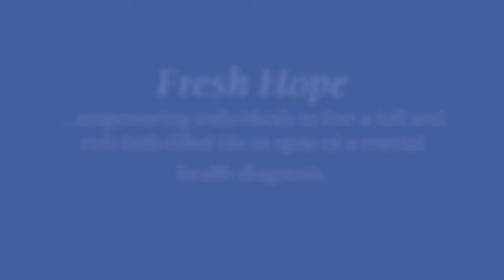Fresh Hope is Changing Lives!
This is a condensed version of the Sirius Satellite radio broadcast of last Sunday's (July 14, 2013) Restoring Hope Live program.  This will give you an idea of the impact that the ministry of Fresh Hope has had and is having on the lives of those lives have been impacted by a mental health diagnosis.